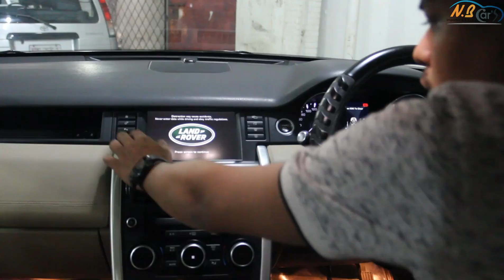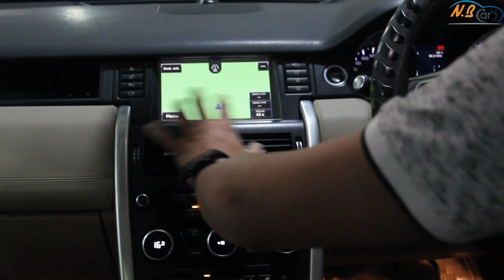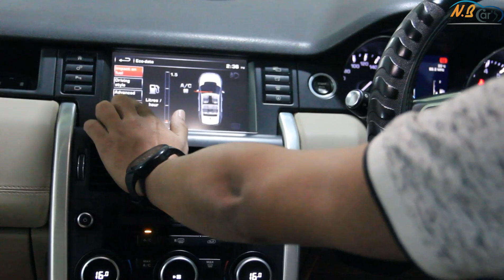Range Rover Discovery Sport Review I Land Rover Price In Bangladesh I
Address: Please Visit Our Showroom, Road - 2, House - 10, Block - L,
Beside South Point School, Banani, Dhaka-1213.

সঠিক ইনফরমেশন সহ নতুন এবং রিকন্ডিশন্ড গাড়ি বিক্রয় করা হয়। পাশাপাশি ক্রেতার চাহিদা অনুযায়ী নতুন এবং রিকন্ডিশন্ড গাড়ি ( জাপান/ইউরোপ ) অকশন/সাপ্লায়ার রেডী স্টক থেকে আমদানি করে থাকি। আরও বিস্তারিত জানতে শোরুম ভিজিট অথবা কল করুণ ধন্যবাদ I

NB CARS BD Help to those people, who want to buy their dream cars with their own choice via Japan Auction or Stock, from Japanese suppliers, if you are also this type of person so you can connect with us, & grab this opportunity, whenever you will buy using our platform you will get the authentic information and lower price, with no limitation, and freedom of buying your own choice,
one platform is providing you both facilities, you are able to buy recondition & used cars too From NB CARS BD, please drop your query or Visit our Showroom, NB CARS BD the name you can fully trust since 2009